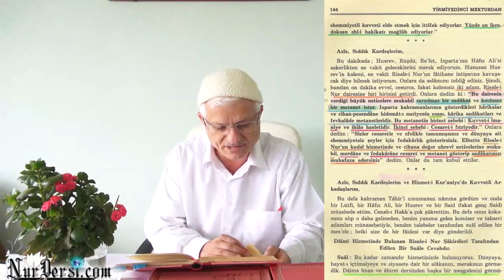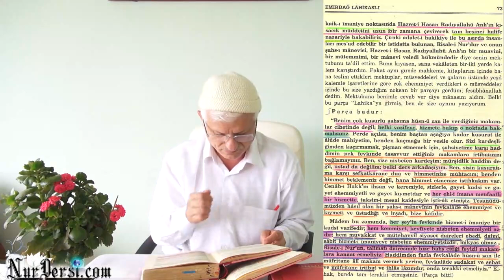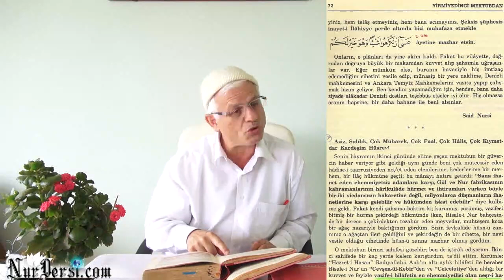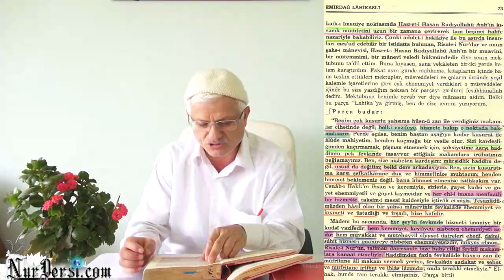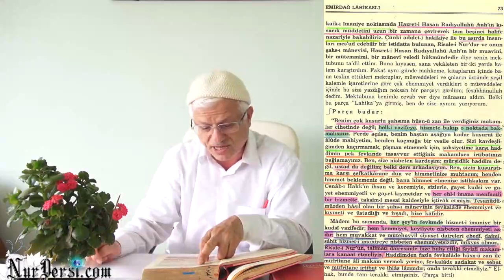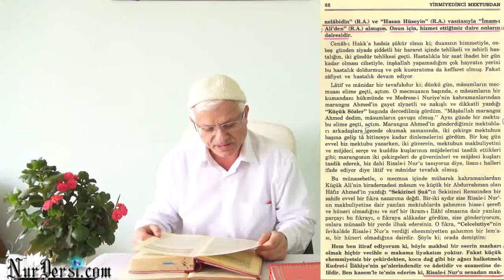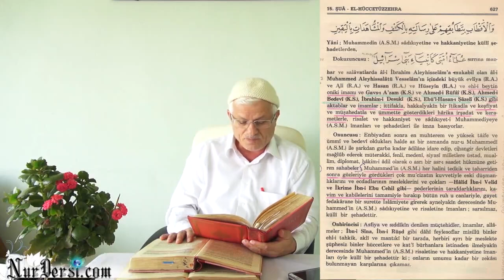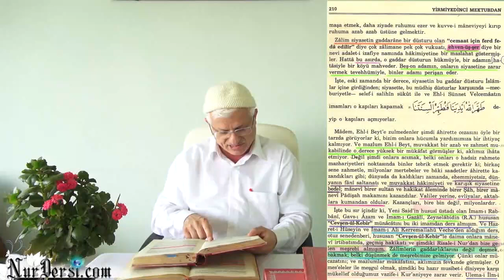Risale-i Nura Beşinci Halife Olarak Bakabiliriz